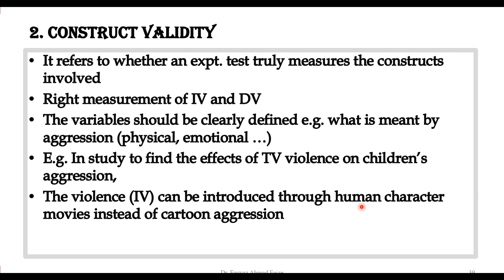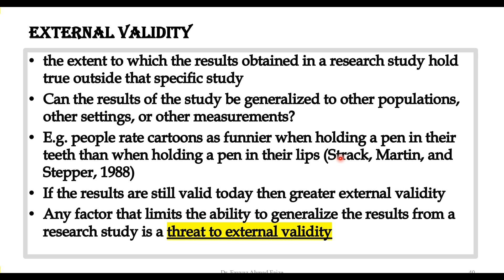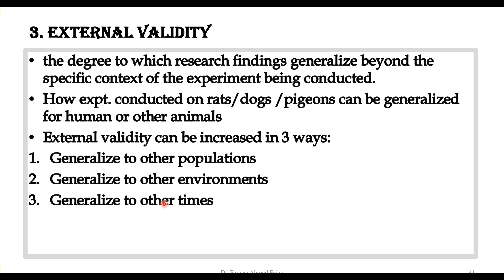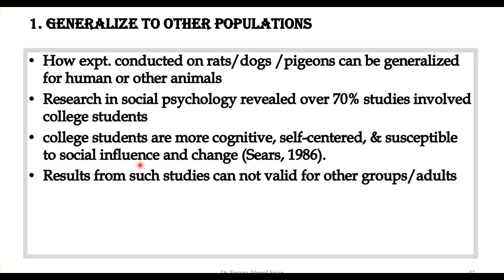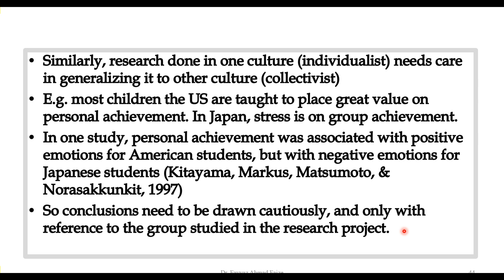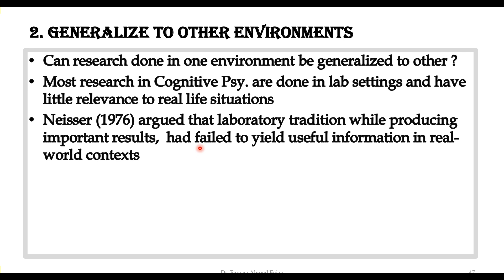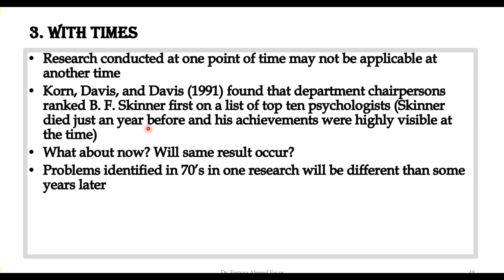3. External Validity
What is external validity in experimental research and what are the threats?